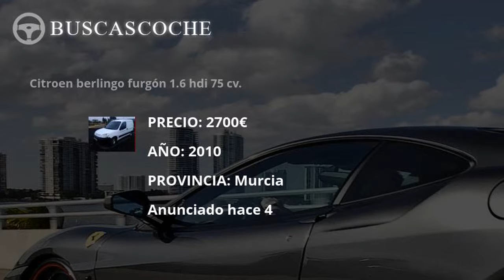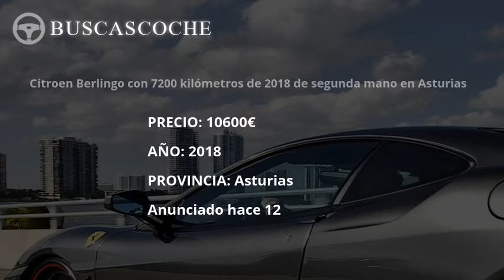Citroen Berlingo desde 1300€, mejores ofertas